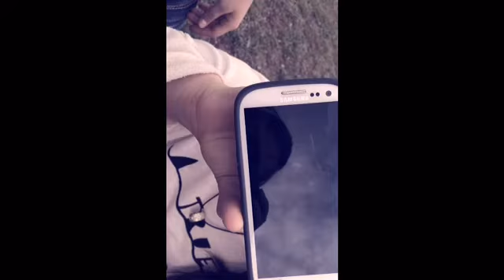Vlog | with my loves ♥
Had so much fun with my twins at the expo .. ♥ more videos will be up soon hopefully c: | little video , I mean its my first one ..